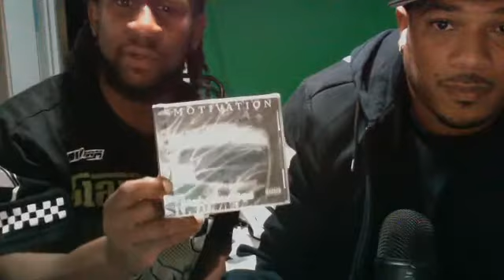Dundeal Entertainment Behind The Music W/ Jay Real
Macc Dundee Story
Captivating, dynamic and spellbinding. Those are the words that best describe Seattle, Washington based emcee Dundee. Dundee is a rapper, poet and entrepreneur who sits at the helm of Dundeal Entertainment.